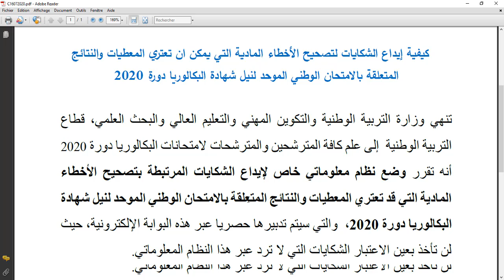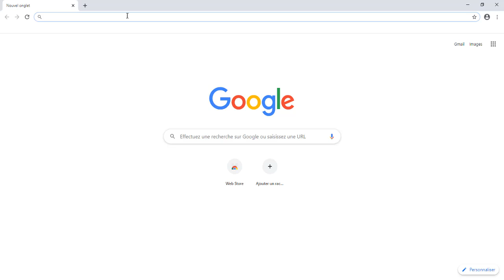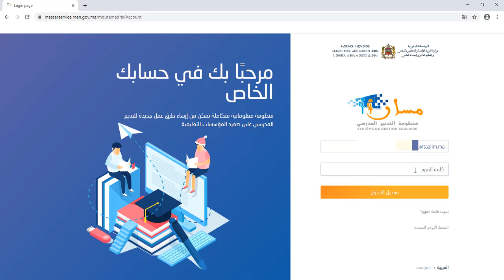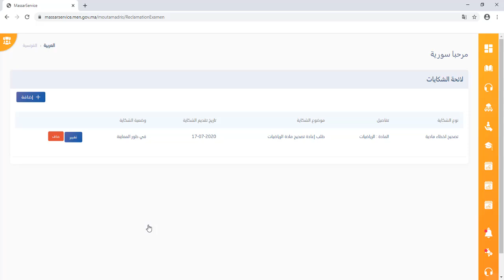كيفية إيداع الشكايات لتصحيح الأخطاء المتعلقة بنتائج امتحان الباكالوريا والجهوي 2023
رابط الموقع